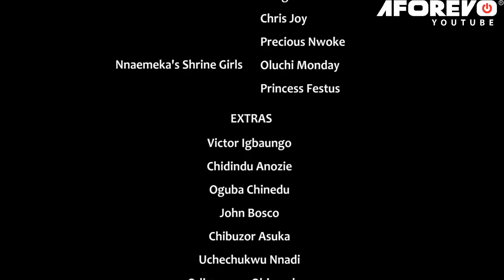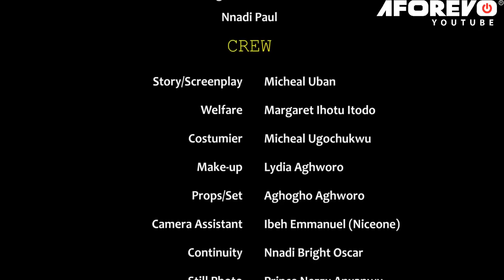My Wife Married A Rich Man &Abandoned Me&Our Sick Child In D Village But God Saved us/African Movies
In this Nigerian movie, Starring: Zubby Michael, Diamond Okechi, Chibuzor Simon and other amazing Nollywood actors.